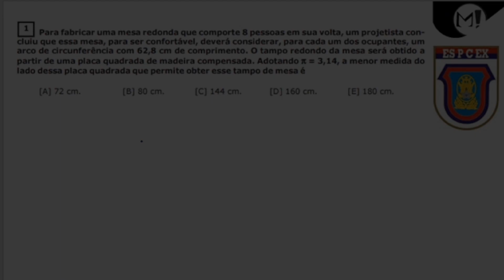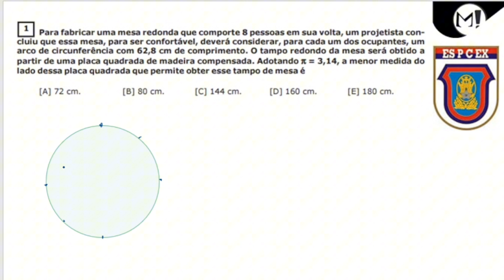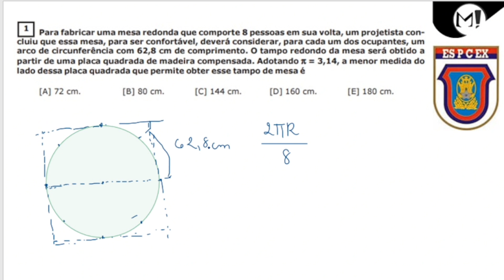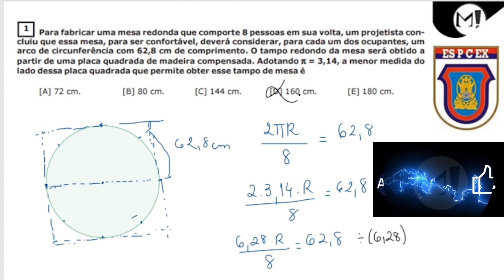ESPCEX | Para fabricar uma mesa redonda que comporta 8 pessoas em sua volta, um projetista concluiu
(EsPCEx 2020) Para fabricar uma mesa redonda que comporte 8 pessoas em sua volta, um projetista concluiu que essa mesa, para ser confortável, deverá considerar, para cada um dos ocupantes, um arco de circunferência com 62,8 cm de comprimento. O tampo redondo da mesa será obtido a partir de uma placa quadrada de madeira compensada. Adotando π = 3,14, a menor medida do lado dessa placa quadrada que permite obter esse tampo de mesa é